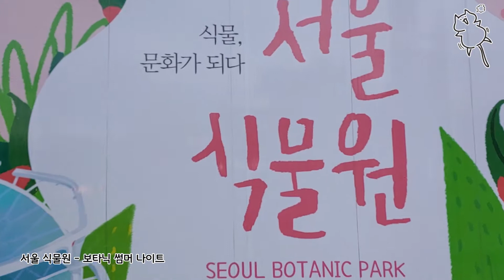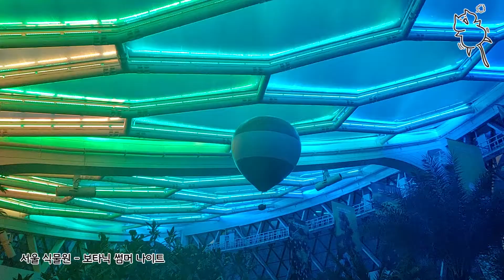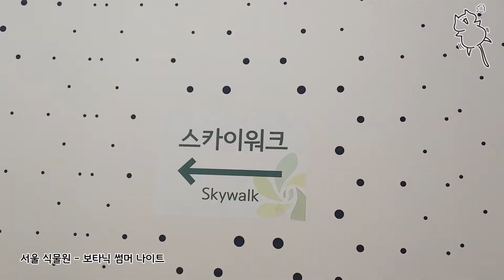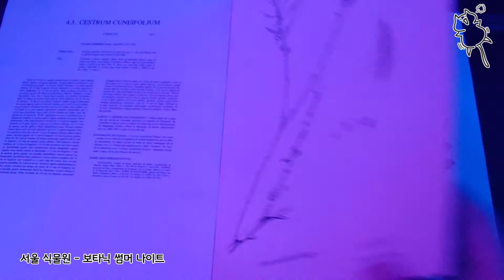서울 식물원 보타닉 썸머 나이트｜nature｜Seoul botanical garden｜botanic summer night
작년 8월에 다녀온 서울 식물원 보타닉 썸머 나이트 입니다.
식물과 조명에 관심이 많은 편인데 그 둘을 같이 즐길 수 있는 좋은 경험이었습니다.
조금 아쉬운 점은 붉은 조명이 많이 강했다는 점 정도.

올해는 코로나 바이러스때문에 개장을 못할수도 있겠네요...

개인적으로 이 관람에서는 사람보다는 식물을, 사진보다는 영상을 추천합니다.
셀카나 기념촬영을 하고싶다면 얼굴보다는 의상에 신경써서 원색 톤의 패션 아이템을 사용해 코디하고 영상으로 촬영해보시기를!
어차피 얼굴은 조명 색 때문에 잘 나오지 않고 조명 색에 따라 얼굴색도 같이 바뀌어서(조명이 초록이면 얼굴도 같이 초록) 별로더라구요.
아, 인사이드아웃 캐릭터들을 따라해도 재미있겠네요. 무채색, 주로 흰색이나 회색으로 코디하시면 옷도 얼굴처럼 조명 색과 비슷하게 바뀔테니 감정들을 표현할 수 있겠어요.

음악제목 : 고요한 항해